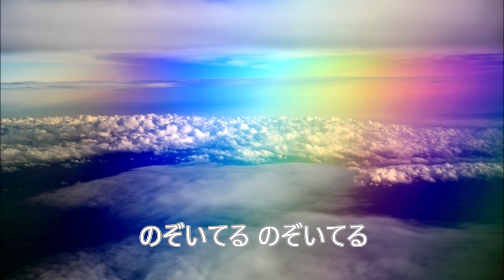石原裕次郎 天と地を駈ける男